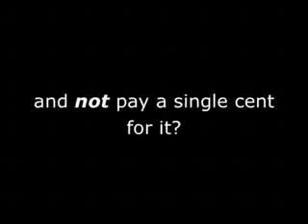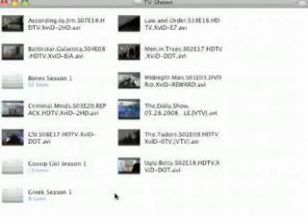NCIS The Good Son